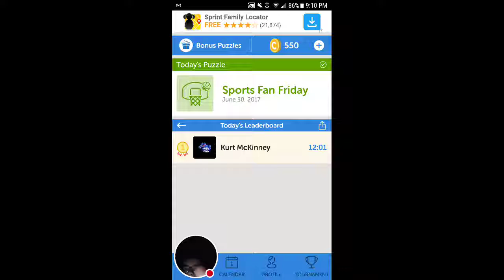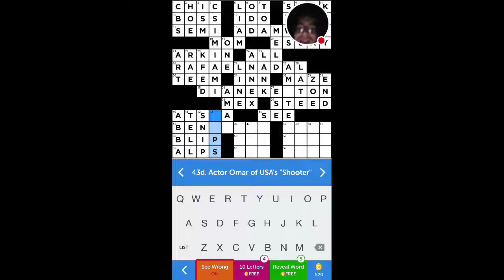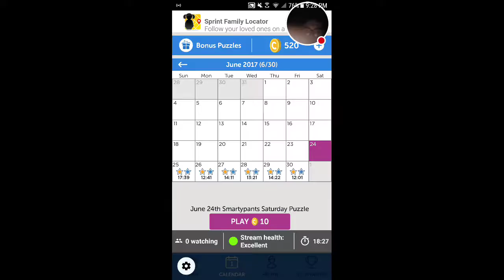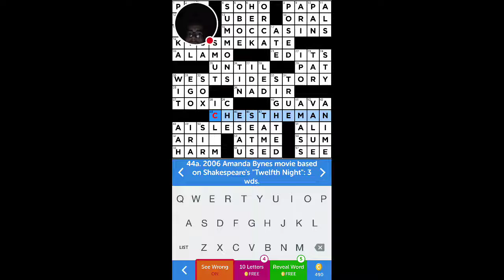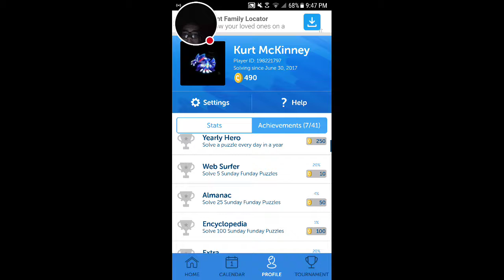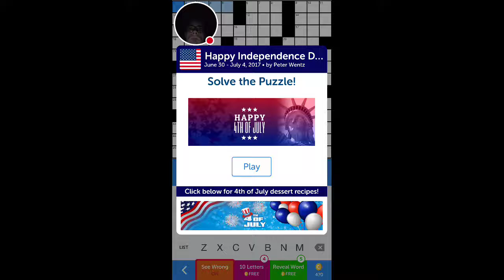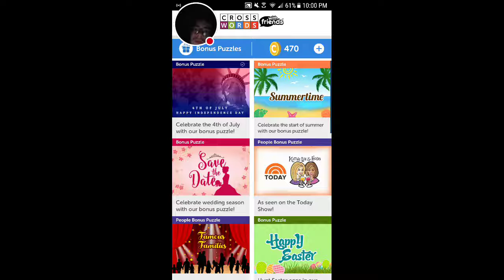Crosswords with Friends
QOTD: On a scale of 1-10 how much do you hate ads?

This was record last Friday but something happened to it and I just got it back so here you go.